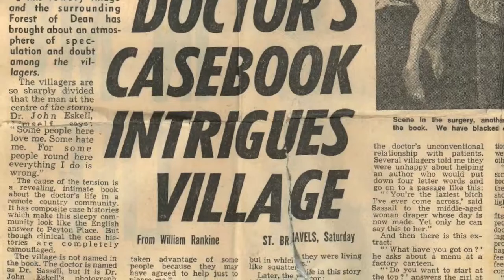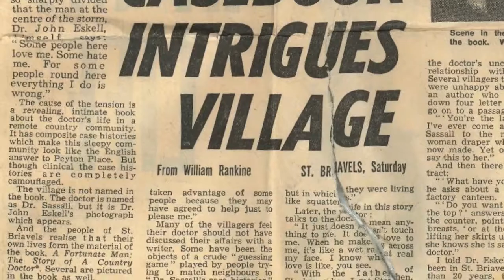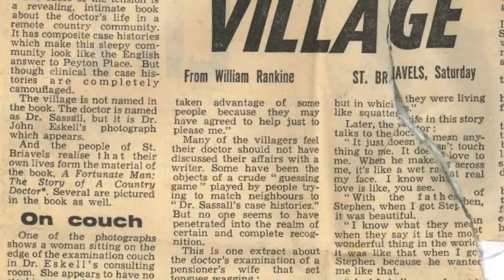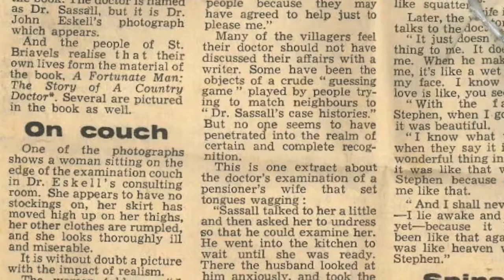Ivy Biddle, & The News of the World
Ivy Biddle describes what it was like when The News of the World came to her village reporting on the real doctors depicted in the book A Fortunate Man by John Berger and Jean Mohr